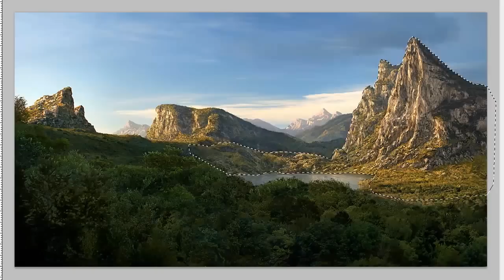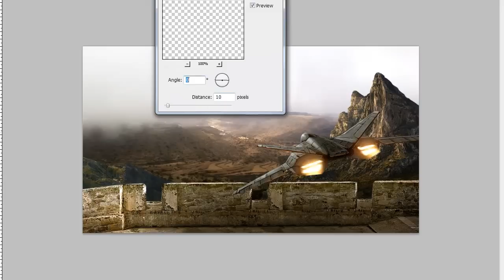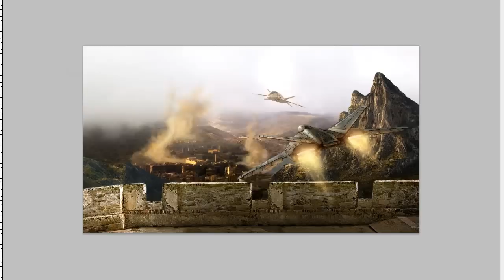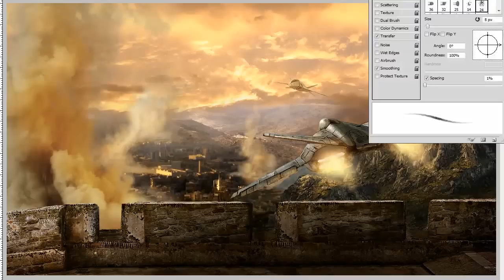Matte Painting .. Muhammad Fawzy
This video made by: Muhammad Fawzy